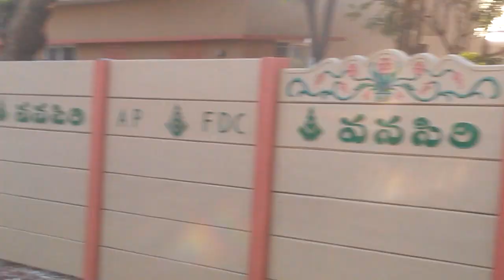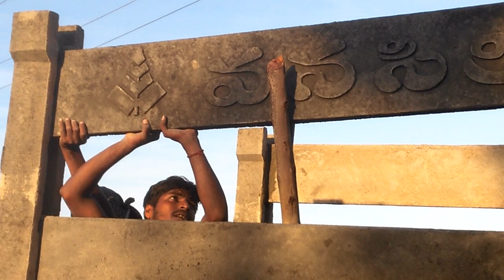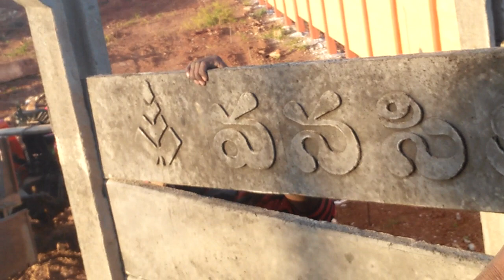How to construct a Security Walls, How to construct a Security shred Cell Cell7094722001 WALL Maker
Cement PreCast Compound Boundary Walls Industries Projects Cell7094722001 Andhra Pradesh Cell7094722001 Malaysia, Bangalore, Chennai, Andhra Pradesh Cell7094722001 Telangana, Chennai, Andhra Pradesh Security sheed construct READYMADE COMPOUND WALLS Contractor in Bangalore Cell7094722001 Concrete Cement PreCast Compound Boundary Walls Industries Projects Cell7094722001 GOOD for Establishment of Engineering Compound Walls Manufacturing Cell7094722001 INDIA AFRICA NEW ZEALAND AUSTRALIA ITALY GERMAN BRAZIL Compound Walls Manufacturing Cell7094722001 INDIA AFRICA NEW ZEALAND AUSTRALIA ITALY GERMAN BRAZIL, Andhra Pradesh